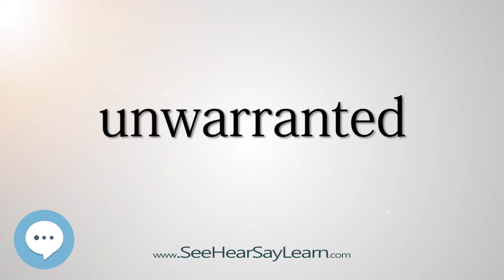unwarranted 330 Hard English Words with Definitions SeeHearSayLearn 🔊